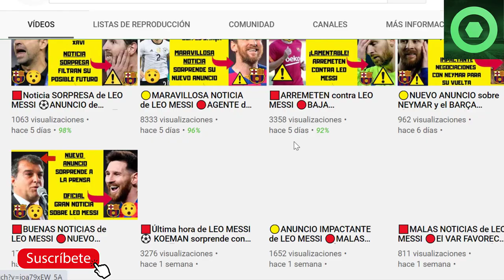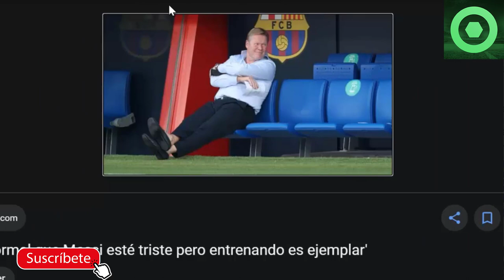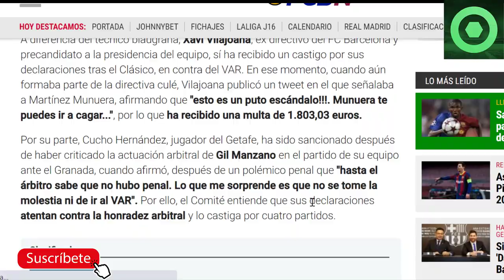🟥GRAN SORPRESA, POR FIN una MUY BUENA NOTICIA. Mira de qué se trata.. ⚽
Fuentes:
fcbarcelonanoticias